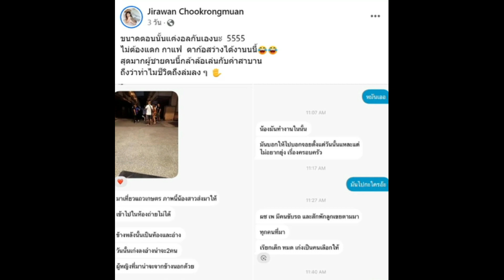นั่งกินข้าวทั้งน้ำตา!! เก่ง ลายพราง ล่าสุดหลัง หย่าเมียแล้ว แต่ฝ่ายหญิงแฉยับ